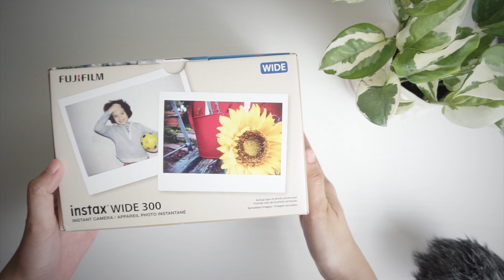Fujifilm Instax Wide 300 Toffee! unboxing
I bought another camera! XD don't judge me okay!? it's cream and toffee!

Got this from pazariglobalph